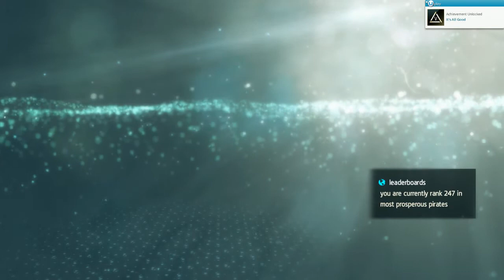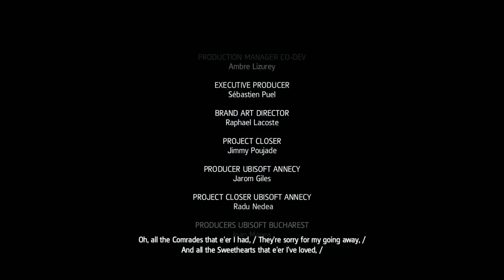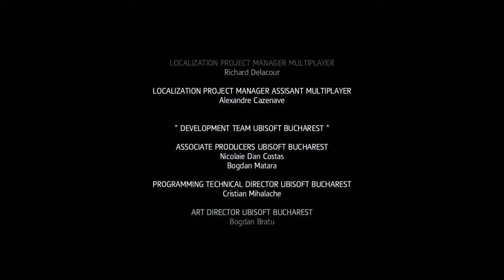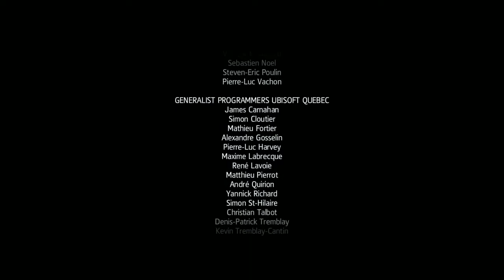Assassin's Creed IV: Black Flag - Casual Walkthrough - Episod 86: FINALUL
Daca v-a placut lasati un like si un comment! :D

Un final emotionant, trist, dar si frumos in acelasi timp. O poveste trista a lui Edward Kenway, care a pierdut aproape tot ce ii era drag. Unul dintre cele mai frumoase jocuri AC! Care si acum ma lupt sa fac 100% sync XD.

--- Despre Assassin's Creed 4: Black Flag ---

Dupa cum spune si titlul, seria Assassin's Creed se muta in lumea framantata a piratilor, Ubisoft confirmand deja ca jocul are un nou personaj principal, Edward Kenway.

Actiunea jocului are loc in zona insuleler din Caraibe, avand in prim plan Cuba, coasta statului Florida si Jamaica. Actiunea are loc in jurul anul 1715, ceea ce face ca scenariul sa fie plasat inaintea evenimentelor din Assassin s Creed III.

Piratii controleaza intreaga zona inconjurata de ape, de la Kingston la Nassau, reusind sa-si stabileasca propria republica lipsita de legi. Edward Kenway este un pirat antrenat de assassini, ale carui actiuni nebunesti au ajuns si la urechile lui Blackbeard. Jucatorii vor putea sa descopere peste 50 de locuri din paradisul oferit de Marea Caraibelor, o zona framantata de razboiul antic dintre templieri si assassini.

--- Alte episode interesante ---

Melodiile din intro si outro nu-mi apartin!